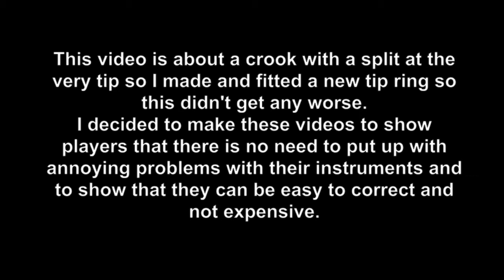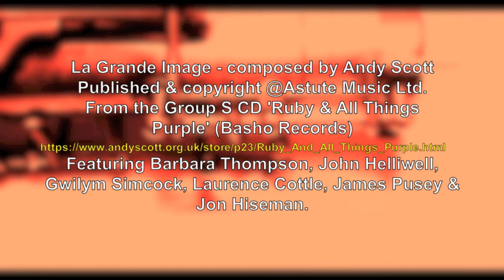Saxophone, restoration, renovation, Repairs, Steve Crow saxophone tip ring repair.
Tip Ring Repair. Steve Crow video 13